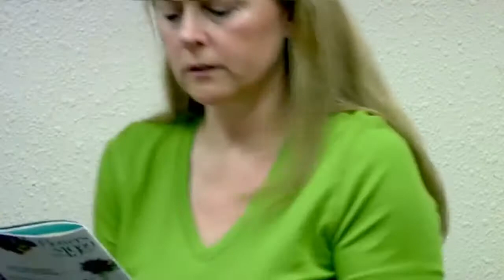The Making of Donald Trump by author David Johnston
Author David Johnston give an accurate picture of presidential nominee Donald Trump after knowing him over 20 years.